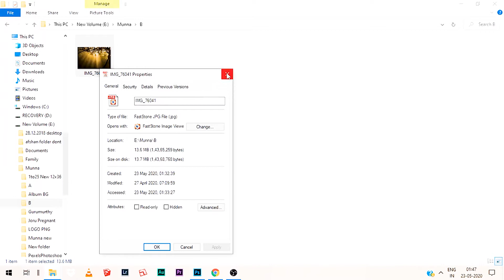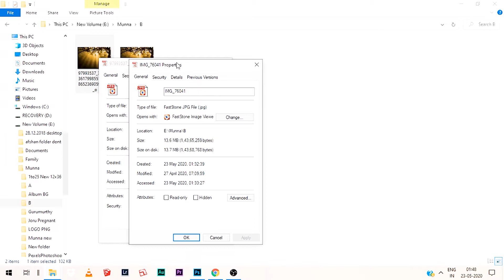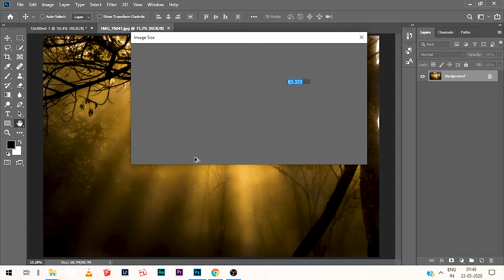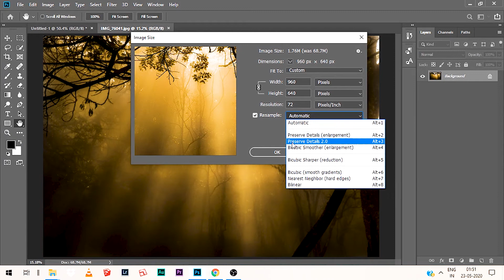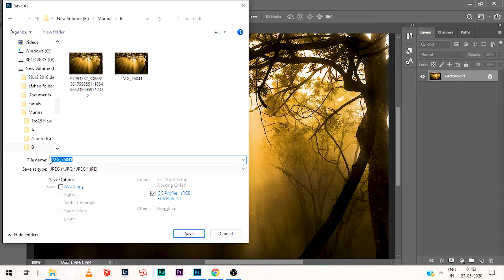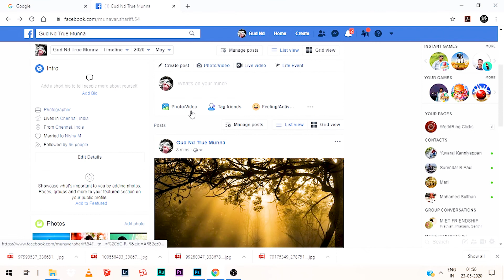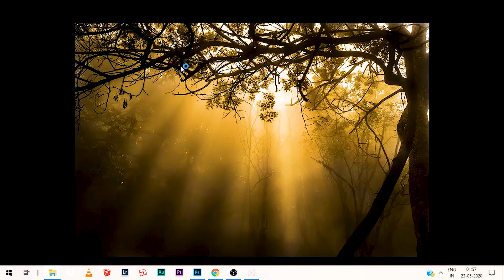How to upload Quality photos in Facebook l Tamil l Adobe Photoshop in Tamil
Hello guys, In this video we are gonna learn How to upload Quality photos in Facebook without losing details. We have explained in practical way by uploading on facebook and downloading. Hope this video helps you.